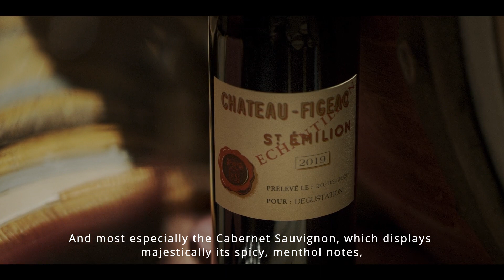Chateau Figeac 2019 with Frederic Faye, General Manager & Winemaker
Chateau Figeac 2019 is intensely aromatic, pure, and reveals great finesse.
Cabernets find their full expression through notes of blueberries and Mara Des Bois strawberries. Mineral texture is elevated by the freshness of the fruit flavour.
A great Figeac expressing through its own blend, the unique character of our terroir.

Blend: 30% Merlot - 34% Cabernet Sauvignon - 36 % Cabernet franc

(Credit Saison d'Or & Co)